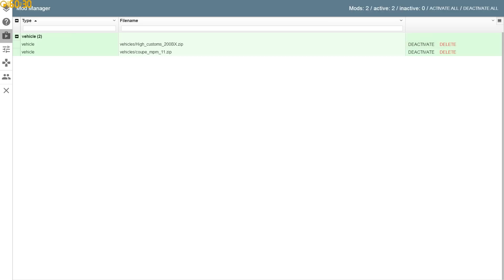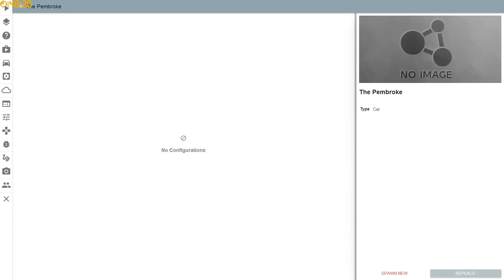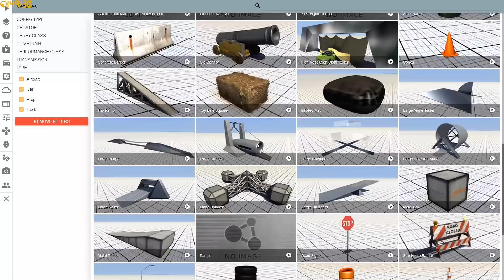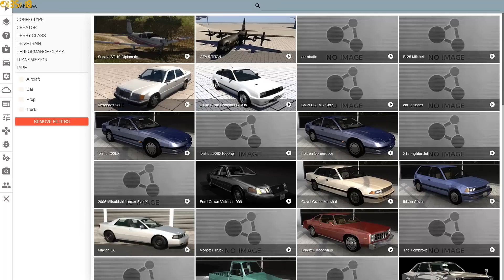BEAMNG DRIVE #594 | Die Pembroke | Let's Play BeamNG Drive mit GCG [Alpha] [HD]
- Maxian LX: goo.gl/py1Epm